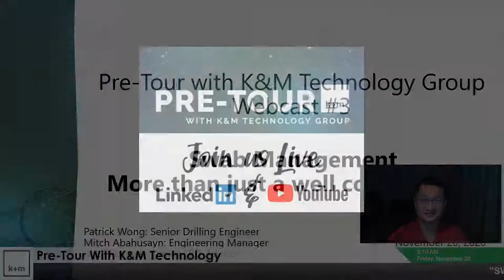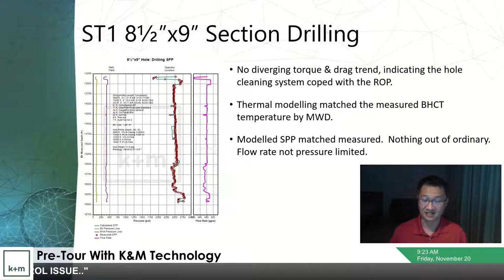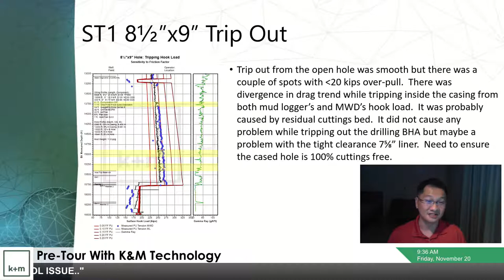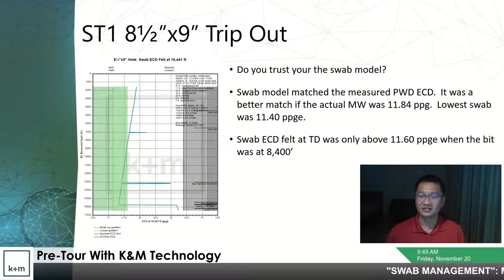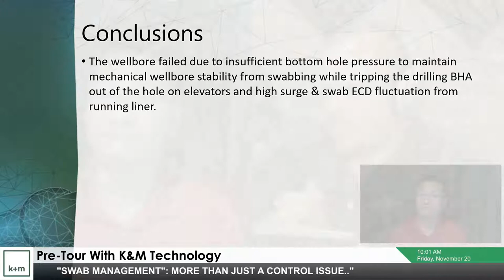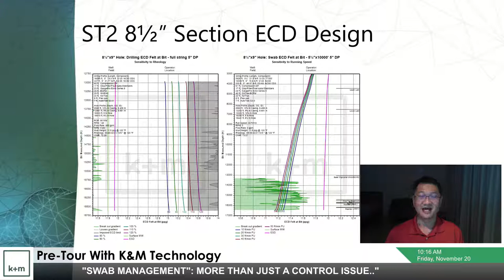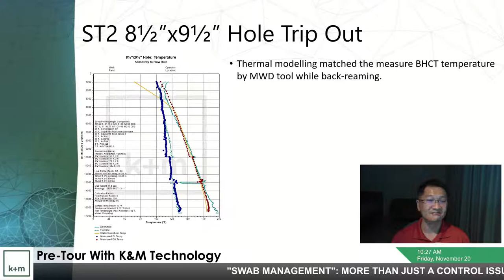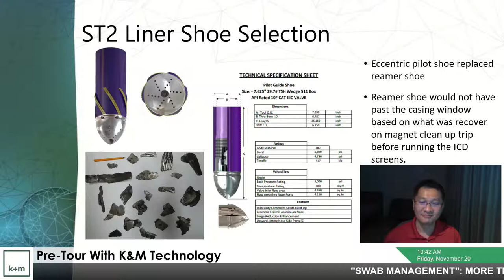Episode 3 - Pre-Tour with K&M Technology Group - Swab Effect in Extended Reach Well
Basin: Offshore
Title: Swab Effect in Extended Reach Well "Not Just A Well Control Issue"
Event Summary: A liner was stuck off bottom while running in hole despite no problem while drilling and tripping out of the hole.  Analysis found that  swab while tripping out with the drilling BHA was the root cause. This episode will focus on how the root cause was determined and changes that were made to make the liner run successful on future wells.

Hosts:
Patrick Wong Kwong Ming - Principal Drilling Engineer
Michael Boetsch - Senior Drilling Engineer